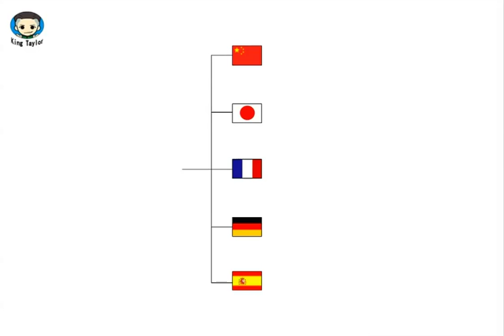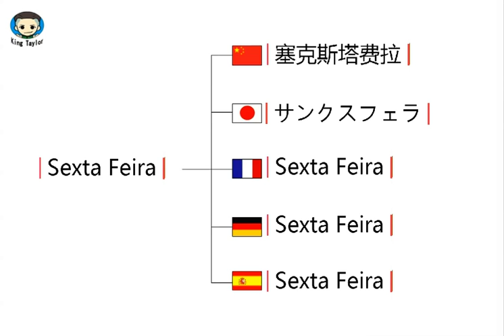How to translate Sexta Feira in German，French，Japanese，Chinese and Spanish